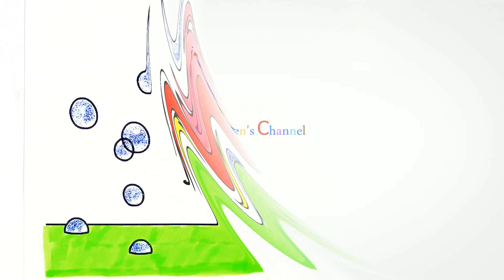Coloring Peppa and George starts up bubbles.learning, Drawing , How to draw, Art for kids.